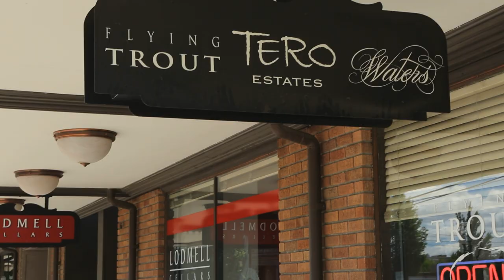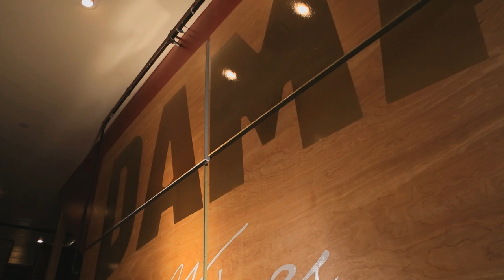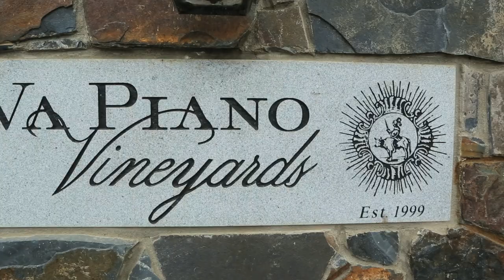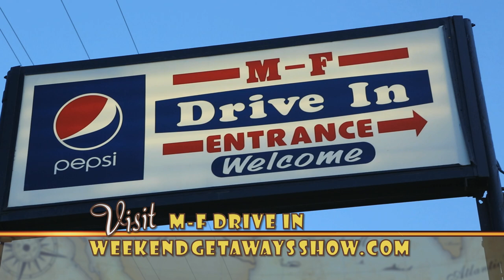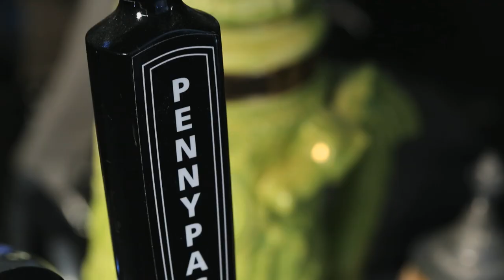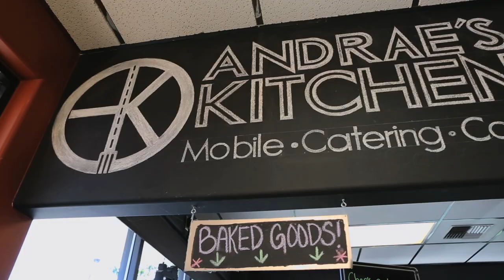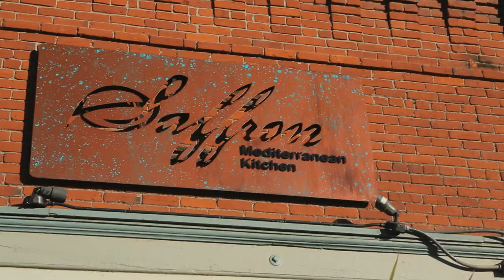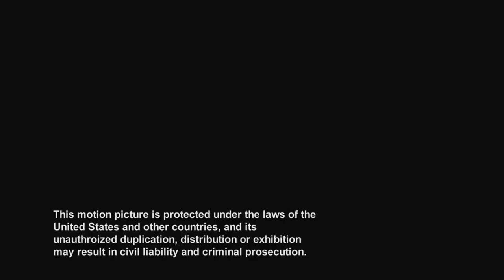Washington, Walla Walla - Weekend Getaways S1E5 - Washington Wine Country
Weekend Getaways Show in the Washington Wine Country of Walla Walla. Featuring wine tours with Bella Fortuna highlighting DaMa Wines, Va Piano and Gifford Hirlinger. Exploring places to stay at the historic Marcus Whitman Hotel along with enjoying local creations from Burwood. Everyone loves food and we take you to Andrae's Kitchen and Saffron to fill your appetite.

Weekend Getaways Show